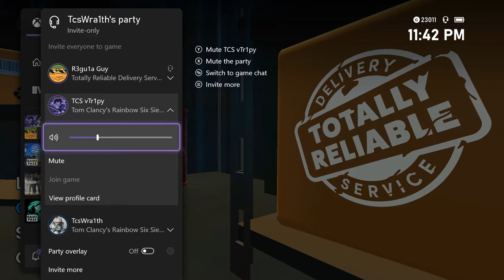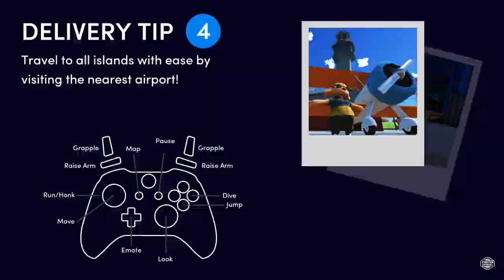Totally Reliable Mail Men(vTr1py), (TcsWraith)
My mic is not working in this part of the recording pls bare with the mute that I am in this vid and all sounds in video are not mine. Serato studio is how I made the outro beat its a first beat so be mean to be help me out.